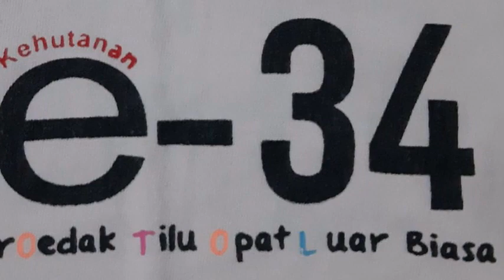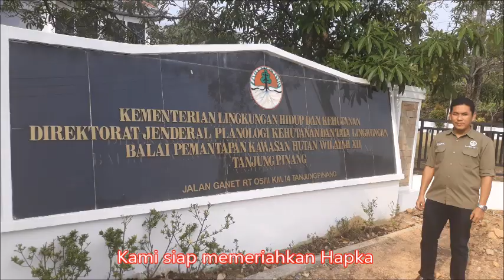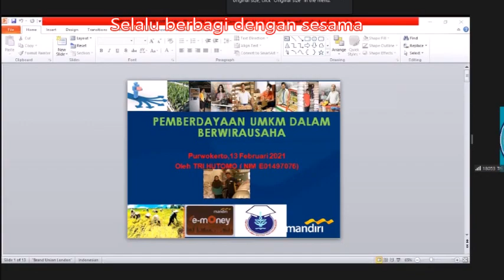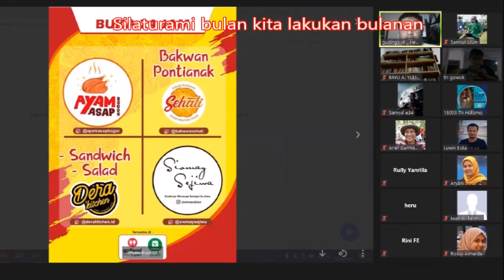Fahutan E34 Angkatan Reformasi IPB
Fahutan IPB E 34 adalah angkatan BarOedak Tilu Opat Luar biasa. Angkatan yang masuk ke IPB sesaat sebelum gerakan Reformasi Menguncang Indonesia. Angakatan ini berasal dari berbagai penjuru dunia dengan latar belakang suku dan agama yang berbeda-beda tetapi perbedaan itu membuat kita menjadi satu dan kuat. Pertama masuk kita sudah menjadi saksi sejarah penyerangan 5 fakultas ke kampus Fahutan IPB. Kita juga aktif menjadi pelaku dan saksi tumbangnya kekuasaan 2 presiden Indonesia karena desakan gerakan mahasiswa. Kami mengalami ketika krisis moneter menyerang Indonesia sehingga kita harus makan MALARI (Makan Ala Rimbawan) di balirung Fahutan dengan harga Rp. 1.000,00 sekali makan. Kami adalah pionir TPB mulai dilaksanakan di kampus Darmaga, meski masih ada beberapa mata kuliah kita harus kuliah di Baranangsiang. Kami juga angkatan di Fahutan terakhir yang mengalami masa pembinaan Ospek (perploncoan) selama 6 bulan sebelum di tutup dengan acara bajiguran untuk menghibur para senior. Kami mulai Praktek di hutan jawa di tiga lokasi di jawa barat dan jawa Tengah ketika penjarahan merajalela di hutan jawa. Daingkatan kami mulai di perkenalkan program KKN meski sebagian besar mahasiswa masih memilih PKL di HPH luar jawa. Mayoritas dari kami lulus pada tahun 2002. Setelah lulus kita bekerja di berbagai sektor usaha di berbagai penjuru negeri. Kami E34 merupakan saudara selama dan akan tetap menjaga Kops Rimbawan kemanapun kami pergi. FAHUTAN !!! ASIK !!!